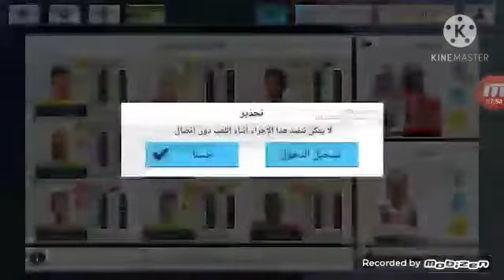3:1مبارات DLS21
3:1DLS21مبارات